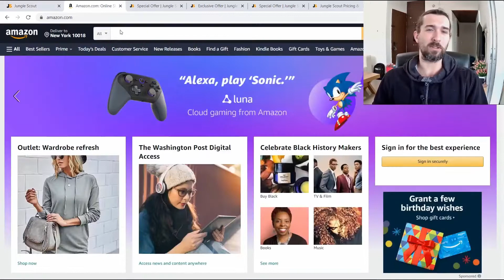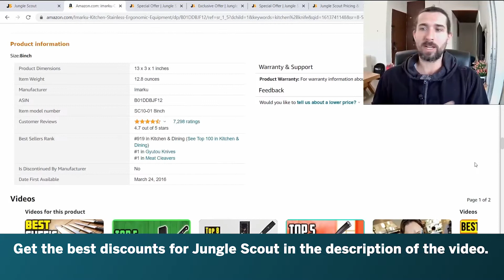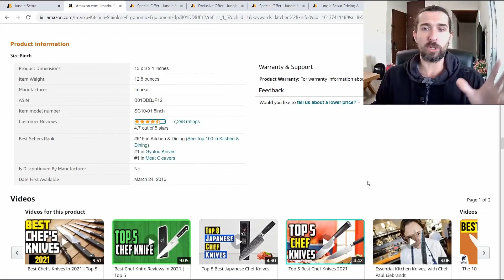Jungle Scout Sales Estimator Review And Tutorial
This video will help you understand the sales amount for Amazon products using the Jungle Scout sales estimator tool. Is it accurate? I have a good comparison video with another estimator below. You'll find more Jungle Scout tutorials and cool discounts below. Enjoy! :)

📌 Use The Estimator For Free Here 📌

📌 Top JS Discounts 📌

📌 My Blog Post About The Estimator 📌

📌 Jungle Scout Sales Estimator Vs Helium 10 Sales Estimator 📌

📌 Jungle Scout Sales Estimator Vs AMZScout Sales Estimator 📌

📌 Full Jungle Scout A-Z Tutorial 📌

(1 hour and 27 minutes, with time stamps that help you navigate, I cover all the tools Jungle Scout)

Getida:
(free account with lower rates)

📌 Hashtags 📌